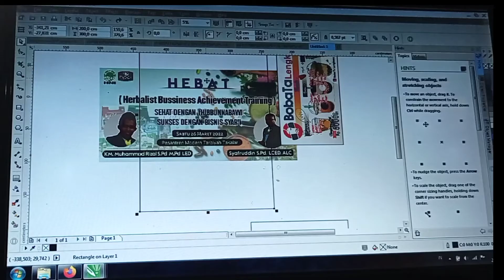CETAK SPANDUK banner spanduk percetakan || rayyaart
Percetakan Rayya Art.
Palleko Kabupaten Takalar